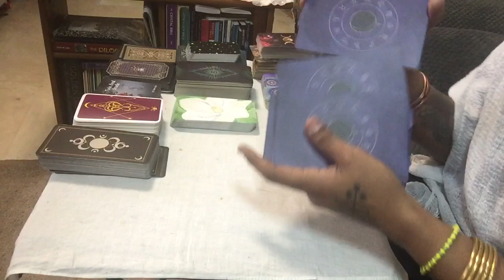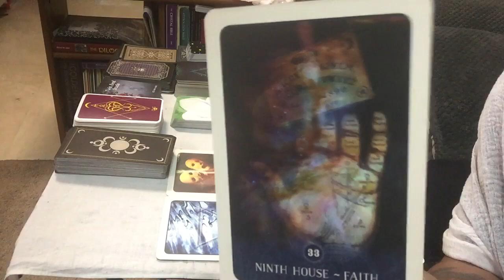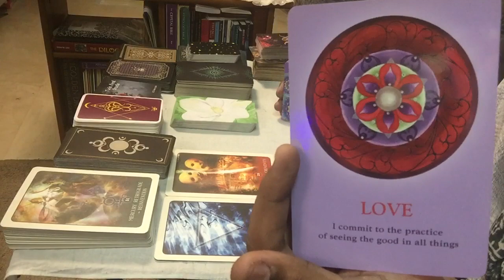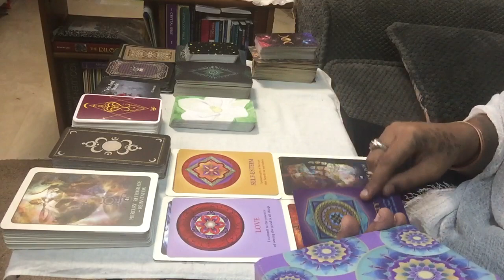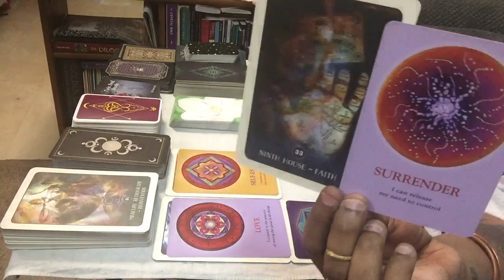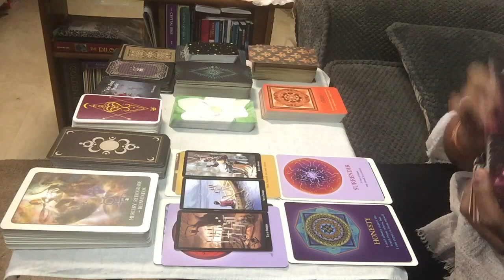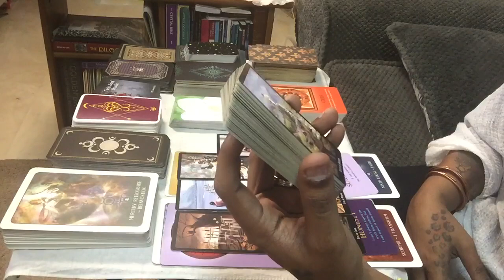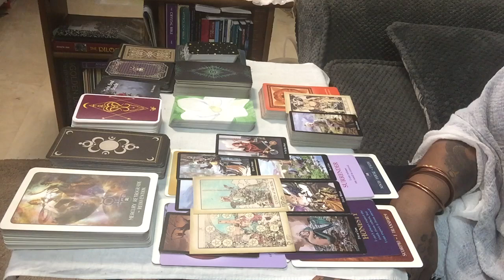Dm/Df taking The Oath, answering The Call, the call of The Chosen 1s, The Awakened Children of God👁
To get a reading from me, you must message me 1st to make an appointment.